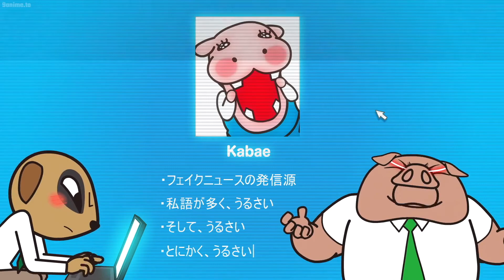Why Aggretsuko Season 4 is Actually Good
In this video I dissect and review how Aggretsuko Season 4 examines the toxic environments of the corporate world, from high brow corruption to layoffs to insurgent leadership. This review covers season 4 and how it illustrates a return to form for the Red Panda Retsuko, and gives a deeper understanding of company politics, in and out of the workplace.

Film Credit:
Tsunoda Clips - @RagingRedPanda

Jun Murakami, Yoshihiro Suda, Takeshi Abo - Quiet Air
Death Parade OST - ゲームC
Jun Murakami, Yoshihiro Suda, Takeshi Abo - John Titor
Satoru Kosaki - Whereabouts of Truth
Toradora OST - Nanigenai Ichinichi
Aso - Caught in the Rain